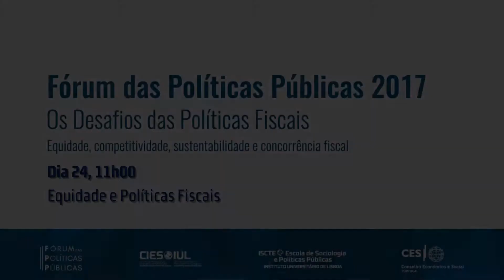FPP 2017 - Francisco Louçã - Equidade e Políticas Fiscais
Fórum das Políticas Públicas 2017
Os Desafios das Políticas Fiscais
Equidade, competitividade, sustentabilidade e concorrência fiscal

Dr. Francisco Louçã, economista e político português.
Tema: Equidade e Políticas Fiscais

ISCTE-IUL, Auditório JJ Laginha
24 Maio 2017